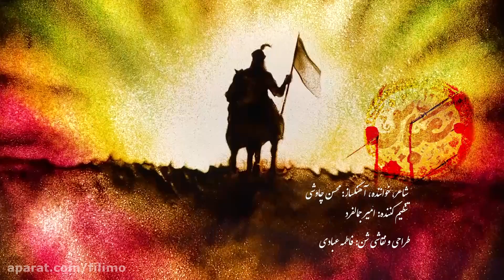من تشنه ی دیدار تو هستم عباس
محسن چاوشی